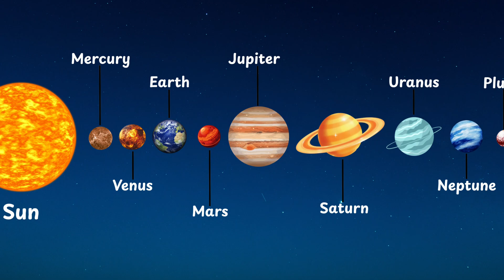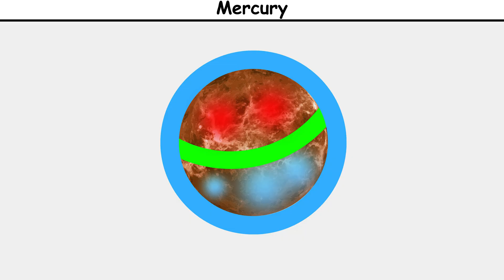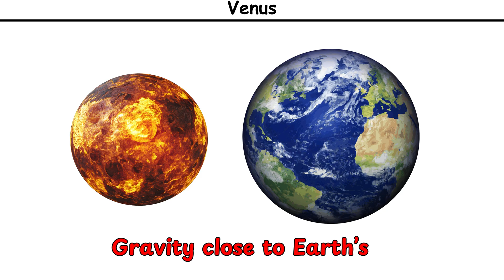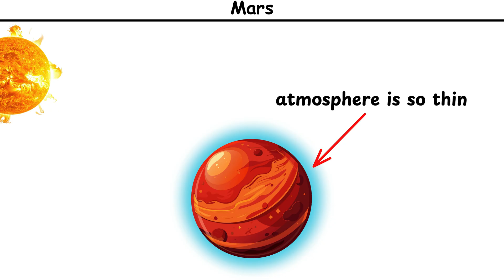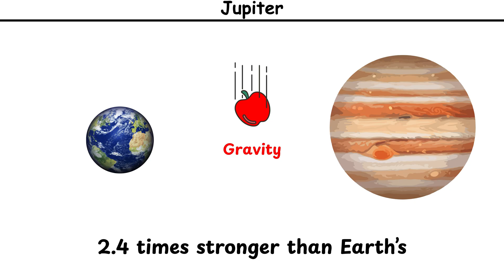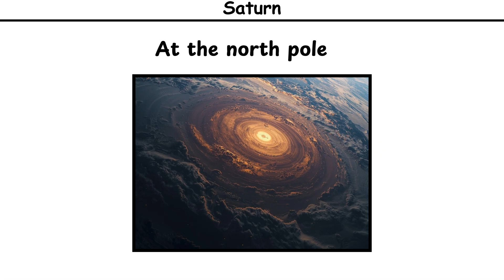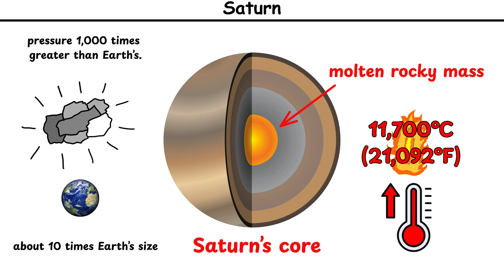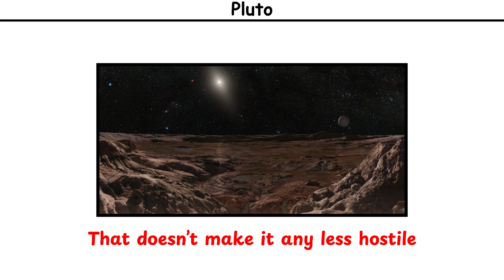The Worst Ways You Would Die On Every Planet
What Dying on Every Planet Would Be Like
What would actually kill you on every planet in our solar system?
This video breaks it down planet by planet using real physics, real temperatures, real gravity, real pressure, and real atmospheric data. No sci-fi nonsense. Just cause-and-effect explanations of how the human body fails on Mercury, Venus, Earth, Mars, Jupiter, Saturn, Uranus, and Neptune (and even Pluto).

You will see exactly why Venus melts you, Jupiter crushes you, Mars suffocates you, and why even “standing” on a gas giant is impossible. Each scenario is explained visually in a simple paint-style format so complex science stays easy to understand.

If you like channels such as Paint Explainer, Simple Paint, or science videos that explain deadly scenarios clearly and logically, this video is built for you.

Watch till the end to understand which planet kills you fastest and which one gives you the longest survival time.

Timestamps:
00:00 Mercury
02:05 Venus
03:39 Mars
05:05 Jupiter
06:43 Saturn
08:14 Uranus
09:27 Neptune
10:12 Pluto
10:32 Earth

       • how you will die on every planet
 • what happens if humans go to other planets
 • human survival on planets
 • solar system explained
 • planet death explained
 • what would kill you on Venus
 • Jupiter gravity explained
 • Mars atmosphere explained
 • space science animation
 • paint explainer style video
 • simple science explanation

Welcome to Paintified - real stories told through the paint explainer and simple paint animation.
Every week, we bring you mysterious, tragic, and unforgettable true events in a unique paint animated style.

No graphic, violent, or harmful content is shown. The intent of this video is to inform viewers and raise awareness, not to sensationalize tragedy or spread misinformation. Viewers are encouraged to cross-check facts using credible and verified sources.

This video is made for educational and informational purposes only.